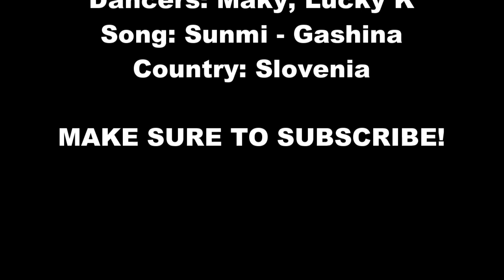SUNMI (선미) - Gashina (가시나) Dance Cover By 2STEPS4WARD (두 단계 앞으로)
[ SUNMI (선미) - Gashina (가시나) ]
Maky — Sunmi.

— Hello guys! How are you doing? Did you see Sunmi's new comeback song? It's so amazing! We never did a cover of Sunmi before but we had to do this one because it's so addicting. And this was the first time we danced on a table. Haha, it was so weird when we literally took the table and people looked at us like, what are they doing? We worked super hard on this cover so please support us and we apologize if there's any mistakes. Enjoy! 감사합니다! 사랑해! ❤

○ Snapchat 2STEPS4WARD: @slo2steps4ward
○ Instagram 2STEPS4WARD: @2steps4ward.covers